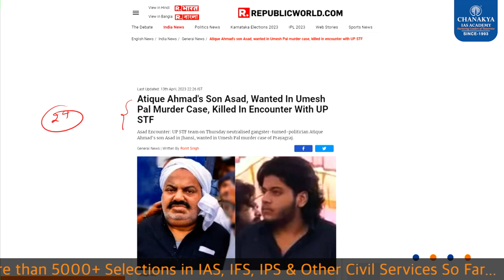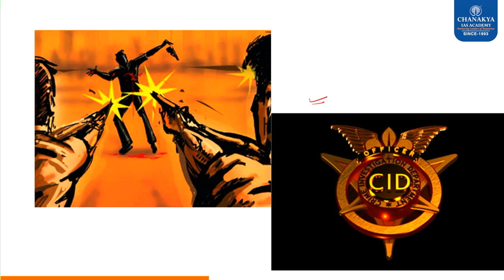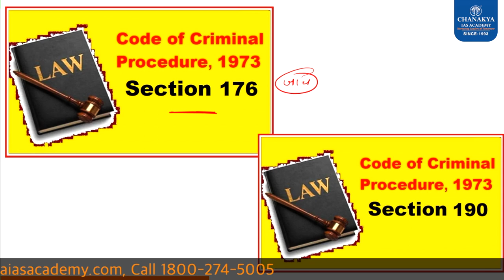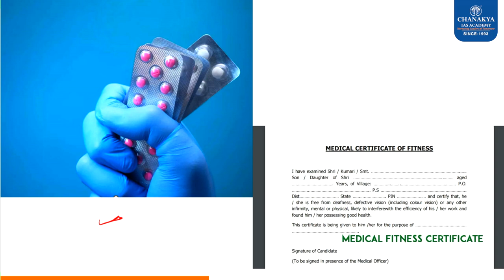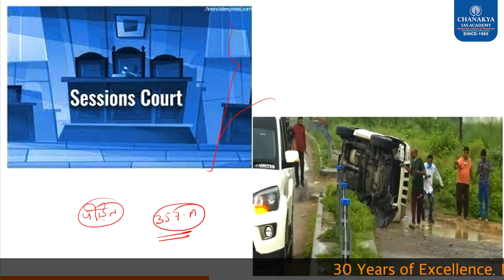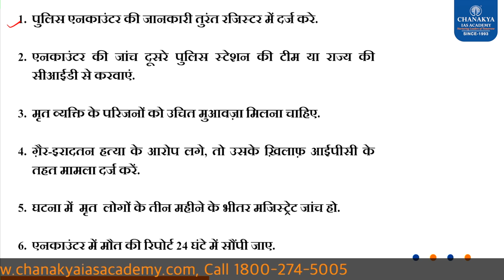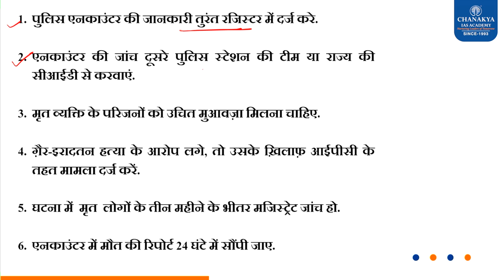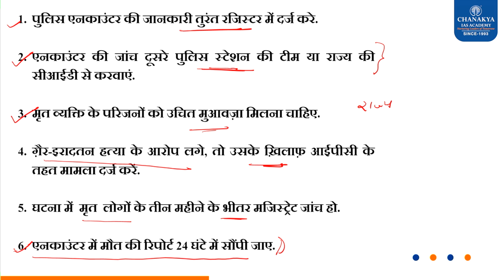What did SC Say On Atiq Ahmed’s son Asad Encounter? What Are Supreme Court Laws & NHRC Guidelines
What did SC Say On Atiq Ahmed’s son Asad Encounter? What Supreme Court Laws & NHRC Guidelines for Encounters. Asad Ahmad News Live Updates: Gangster-turned-politician Atiq Ahmad's son Asad and an accomplice, both wanted in the Umesh Pal murder case, were killed in an encounter with the Uttar Pradesh Police in Jhansi.